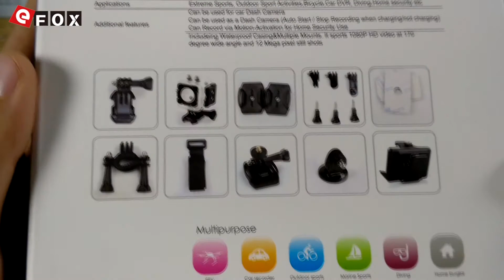SJCAM M10-1080P HD 12MP Mini Sport camera-Unboxing&Prova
Main Features

A water-resistant casing that allows you to film fascinating water sports; water-resistant up to 30 meters under water
1.5 inch Ultra HD screen
NTK96650 + AR0330 DSP
Detachable battery that is easy to replace and prolongs your camera’s service life
Vehicle-mounted recording
12-megapixel HD wide-angle lens
HDMI HD output
Web camera
Support storage cards up to 32GB maximum
Multiple video recording formats: 1080P 720P WVGA
Recorded in MOV format
Multiple photo shooting modes: Single shot, Snapper
Video encryption enabled
AV video output
Mini appearance, diversified colors available